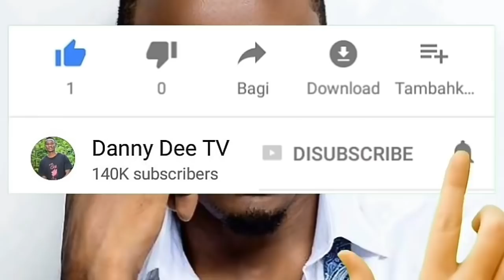HARMONIZE na ALIKIBA Walichokifanya Ni Zaidi Ya Upendo/DIAMOND Ndo Chanzo